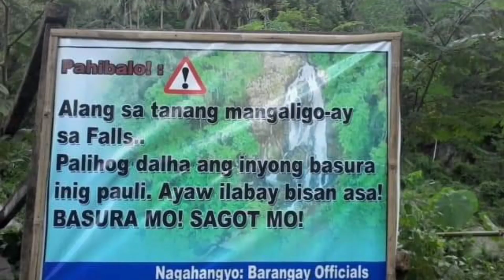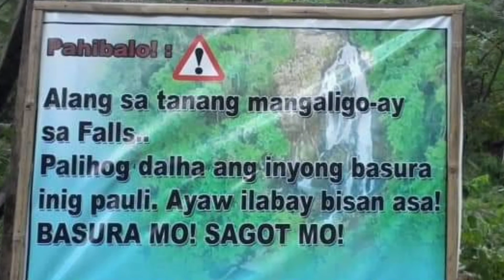Dona josefa water falls located at ipil zamboanga sibugay ❤️❤️❤️🤗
yutube video